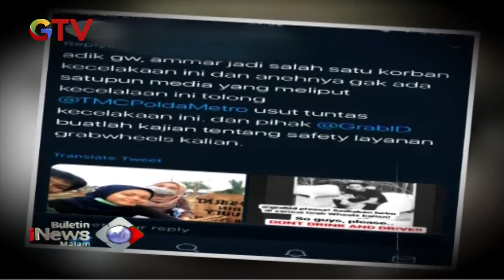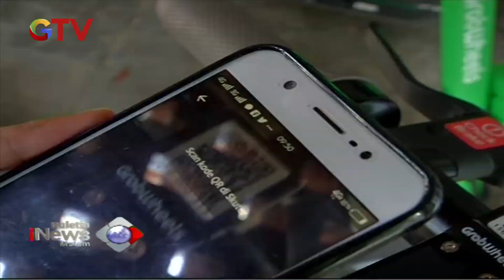Pengendara Mobil Tabrak 6 Orang Pengguna Otoped Listrik Ditetapkan Tersangka - BIM 13/11